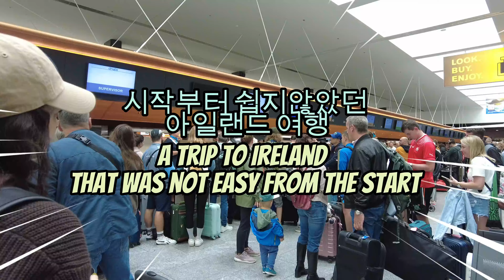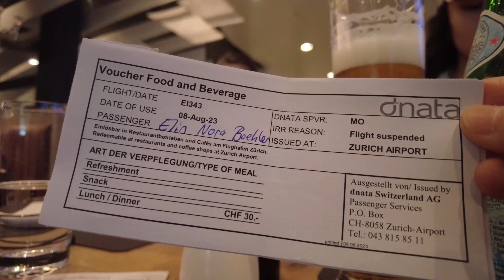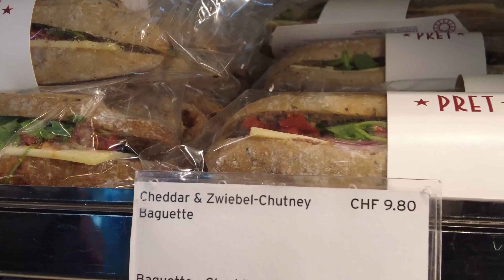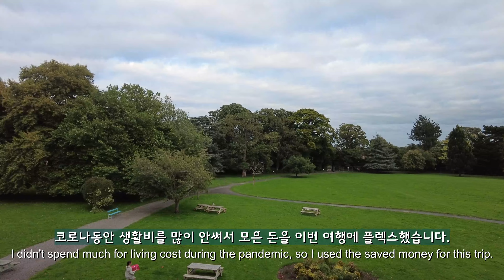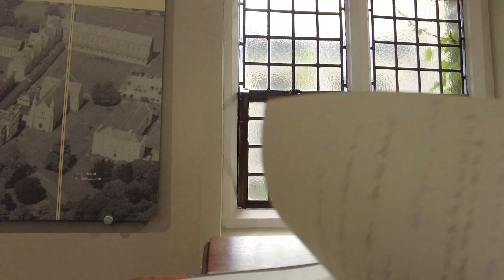펍과 기네스의 나라 아일랜드(Ireland)가족 여행기/더블린, 가족여행, 여름여행 The Land of Pubs and Guinness/Family Travel/Dublin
8월초중순에 가족여행으로 아일랜드 7박8일간의 여행을 다녀왔습니다.
여러분들에게도 보여드리고 싶어 열심히 영상에 담았으니 즐겁게 봐 주시면 감사드리겠습니다~
In early to mid-August, I traveled to Ireland for 7 days and 8 nights with my family.
I've been working hard to make good videos to show you guys, so I hope you enjoy it.